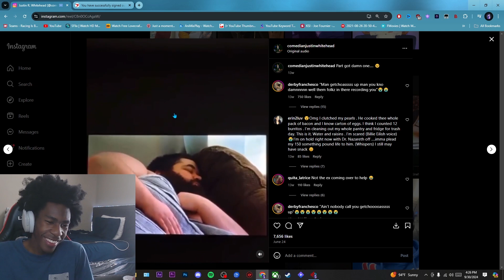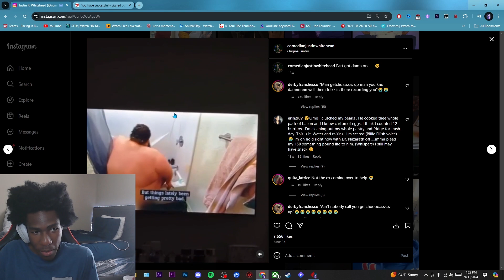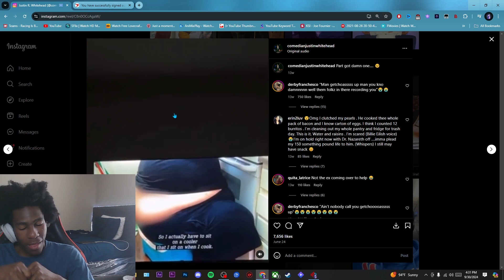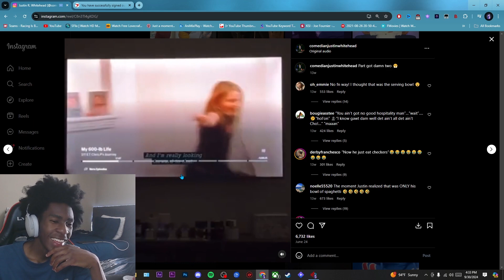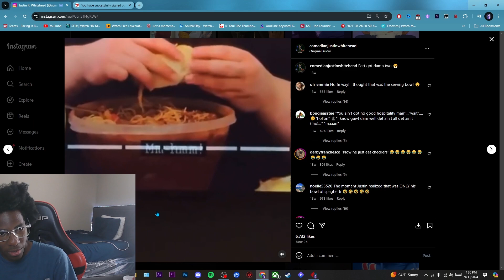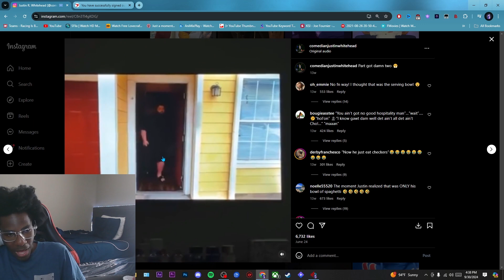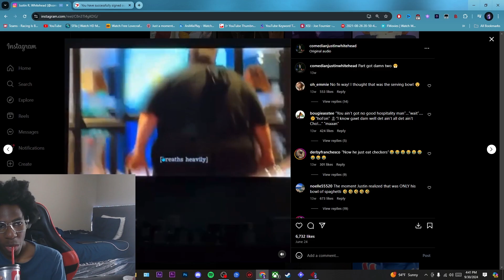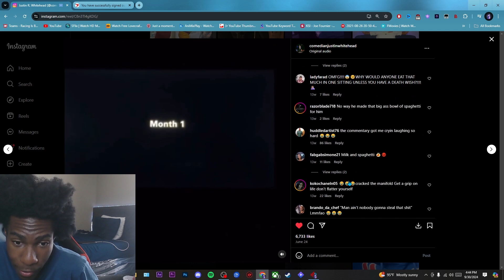12 WRAPS FOR BREAKFAST 600lb life Justin whitehead reaction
I'm ngl this fun if Y'all fw wit the video let me know if y'all want more

monkey app prank
monkey app zoie
monkey app leaks
monkey app rizz,
monkey app trolling,
monkey app prank videos,
monkey app alternative

yeat lyfe
kiaboy
kia boyz
kia boy hunter
kia boy song
kia boyz milwaukee
kia boy and water girl
kankan woke up,
kankan rolling loud,
kankan ain\'t goin to heaven
tags ignore
NBA 2k24 shoot everyone Instant legend 5 mascot glitch kevin hart
playboicartitypebeat carti type beat,
playboi cartirollingloud2022,
playboi carti interview,
playboi carti molly,
playboi carti unreleased,
playboi carti album
drill remix,
drill mix,
drill type beat,
drill music